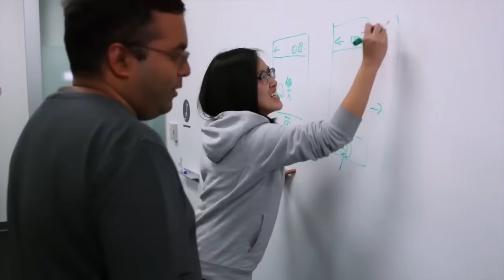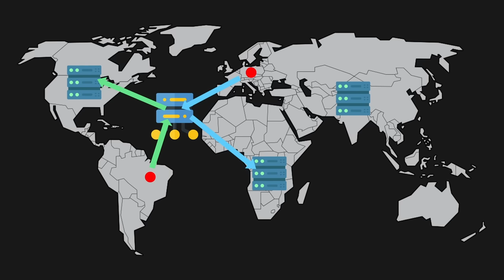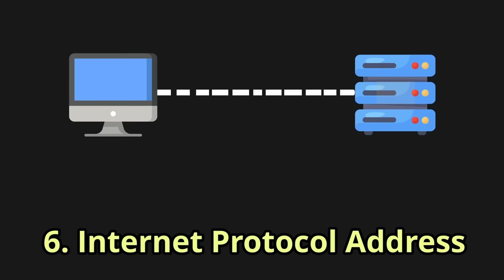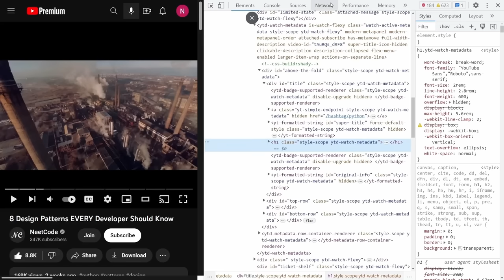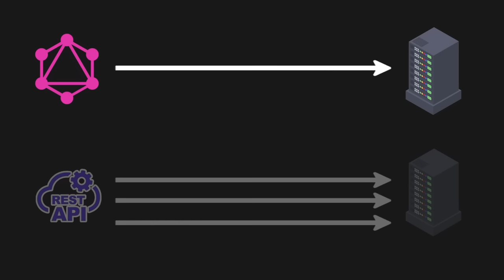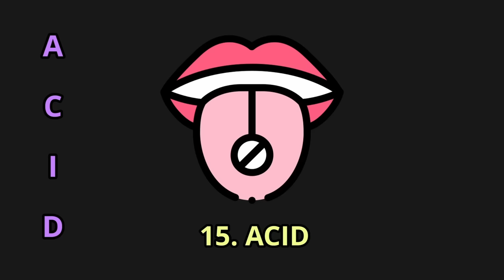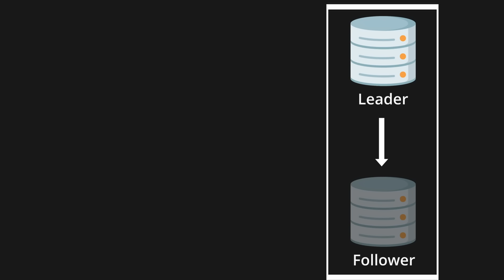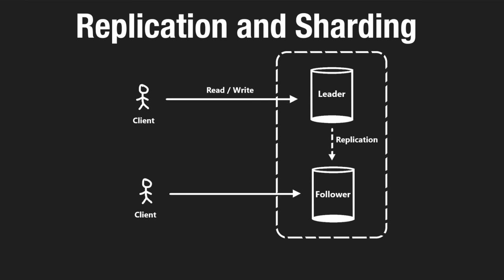20 System Design Concepts Explained in 10 Minutes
A brief overview of 20 system design concepts for system design interviews.

0:00 - Intro
0:22 - Vertical Scaling
0:39 - Horizontal Scaling
1:05 - Load Balancers
1:50 - Content Delivery Networks
2:25 - Caching
2:52 - IP Address
3:05 - TCP / IP
2:52 - IP Address
3:58 - Domain Name System
4:41 - HTTP
5:45 - REST
6:05 - GraphQL
6:35 - gRPC
7:22 - WebSockets
7:58 - SQL
8:25 - ACID
8:55 - NoSQL
9:20 - Sharding
9:45 - Replication
10:20 - CAP Theorem
10:50 - Message Queues